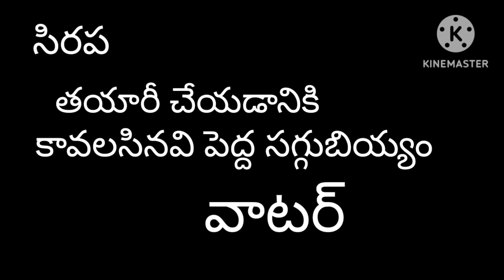మీ ఇంట్లో చిన్న పిల్లలు ఉన్నారా తిలకం పెడుతున్నారా తిలకానికి బదులుగా సిరపను ట్రై చేయండి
homemade remedy#sirapa bottu#new born baby tillakam#lookchey likechey vlogs